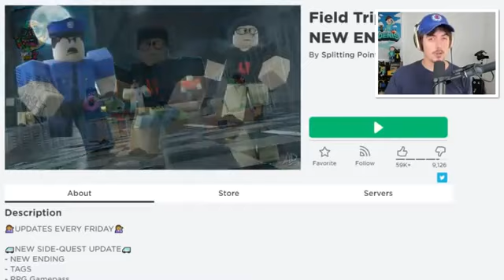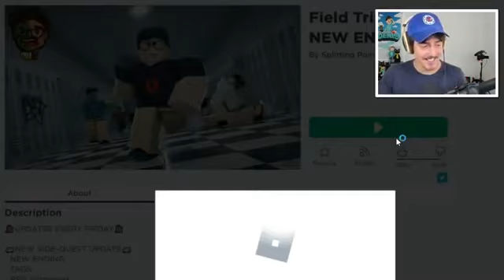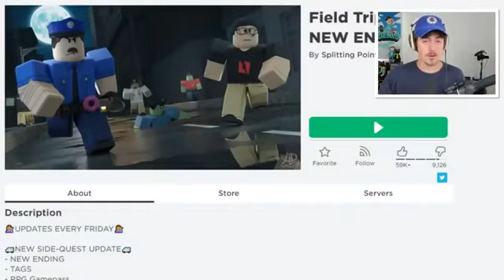Field Trip Z OWNER made Me a SECRET! (New Ending).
Roblox
2006
BROWSE GAME